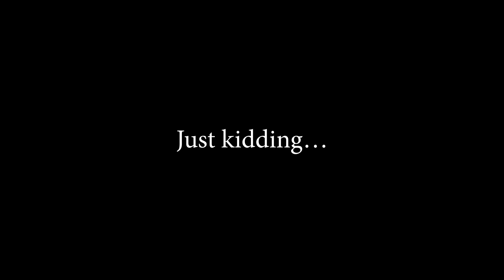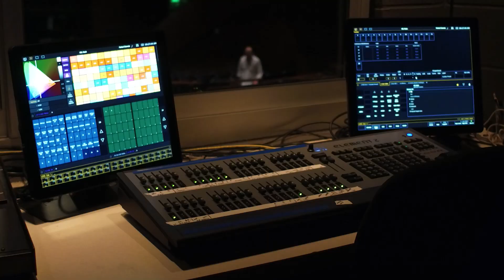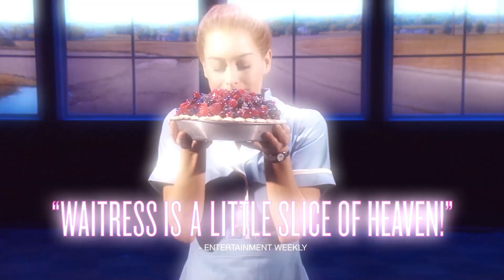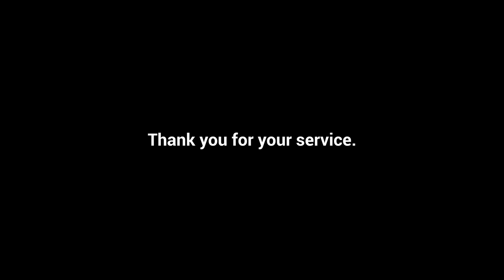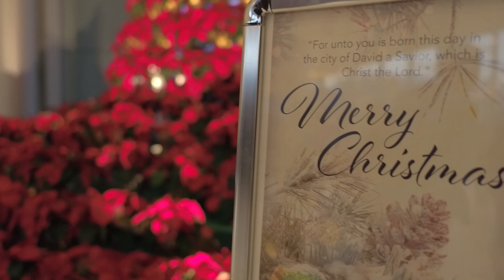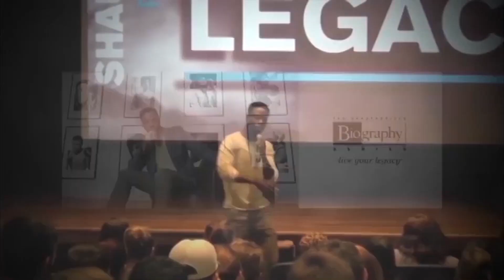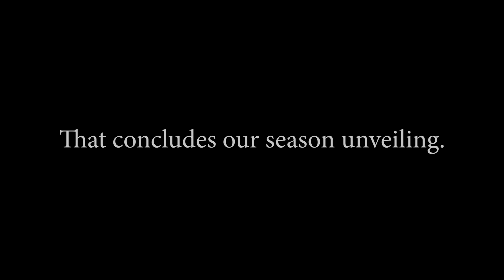2021-2022 Season Unveiling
The PAC Is BACK! Announcing our 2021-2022 Season!

Our seats have been empty for far too long. At our core, we exist to bring people together and to build community around shared experiences. It’s time to get back to what we do best!

We have put together an incredible season and with so many great shows to see this year, we know you’ll want to stretch your purchasing power as far as possible. Packages are a great way to save!  Our popular Pick-A-Plan enables you to customize your season package. Simply pick 6 or more shows and SAVE $10 per ticket. Thanks to an investment from First Federal Community Bank, we’re pleased to offer the First Fed 15. This package includes ten diverse and exciting shows we know you will love. All for just $15 each when purchased together.

We can’t wait to welcome you back. Let’s make some more memories together!

Member presale begins Monday, June 14
Packages of 6 or more shows and the First Fed 15 will be available starting June 24
Single tickets for individual shows go on sale Monday, June 28